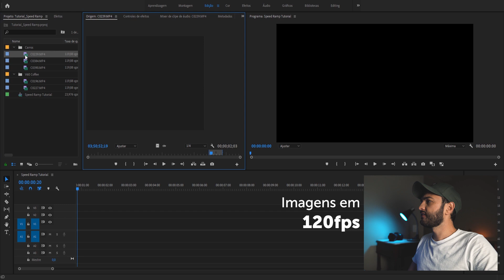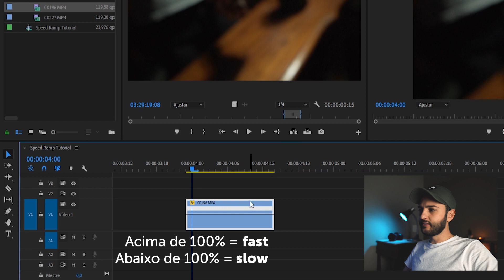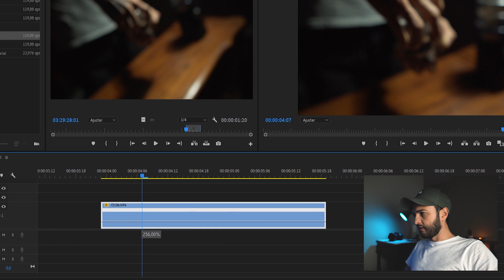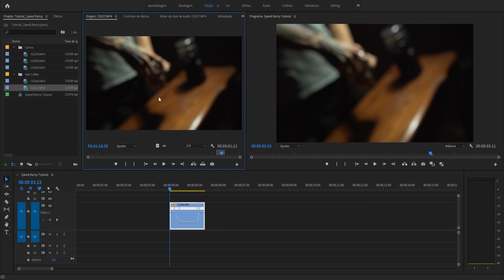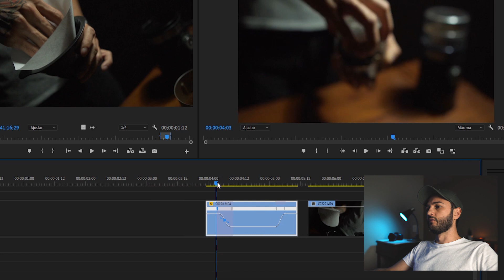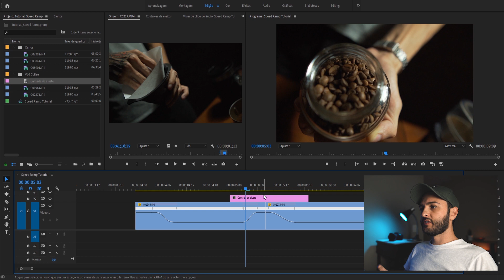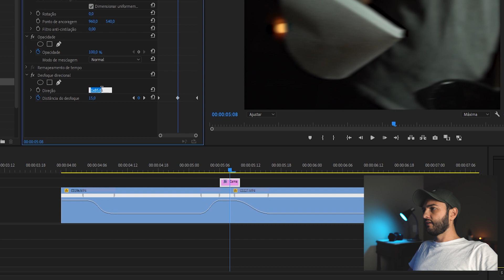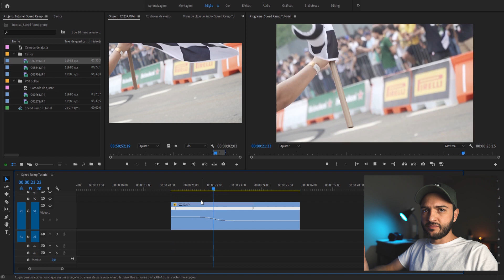SPEED RAMP - COMO FAZER | Tutorial Adobe Premiere Pro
Muito utilizada como transição nos vídeos b-roll, a técnica do "speed ramp" é nativa do Adobe Premiere Pro e muito fácil de se aplicar. Neste tutorial, te explico tudo o que você precisa para dominar essa técnica e deixar seus vídeos ainda mais f*%das.

EQUIPAMENTOS UTILIZADOS:
Sony a6400

EDIÇÃO
Adobe Premiere Pro